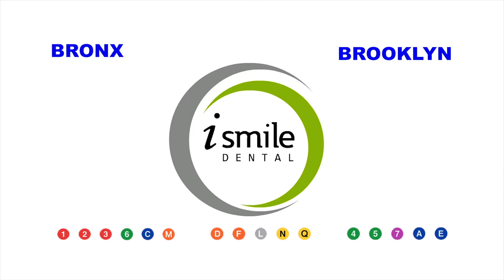IMPLANTES DENTALES EN NEW YORK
IMPLANTES DENTALES CON LA ULTIMAS TECNOLOGIAS  AL MEJOR PRECIO, Y MUCHISIMAS ESPECIALIDADES DENTA EN TODOS LOS CONDADOS DE NEW YORK, BRONX,BROOKLYN ,QUEENS Y MANHATTAN